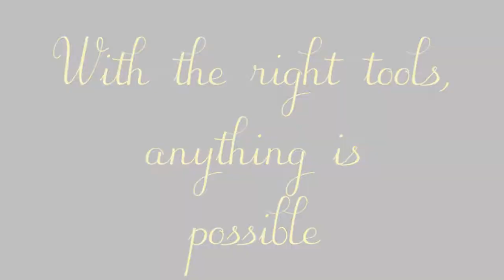6 things every Black Queen should know | Part 1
A short discussion on the principle every melanin queen should have at her finger tips regarding who she is and the magic that lies within her.